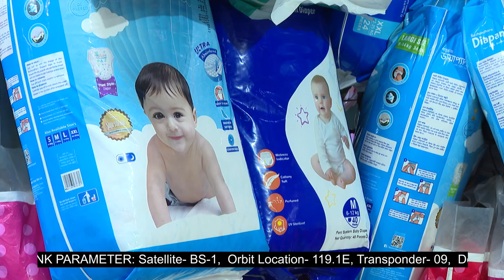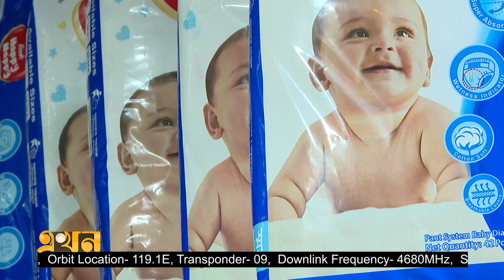শহর থেকে গ্রামেও সহজলভ্য হয়েছে ডায়াপার | Diaper | Ekhon TV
দিনদিন ব্যবহার বাড়ায় বড় হচ্ছে ডায়াপারের বাজার। প্রতিবছর ২৫ থেকে ৩০ শতাংশ হারে বিক্রি বাড়ছে এই পণ্যের। এতে বিনিয়োগও বাড়ছে এই খাতে। তবে আমদানি প্রবণতা কমার পাশাপাশি দেশেই উৎপাদন করছে বেশ কয়েকটি বড় কোম্পানি। আর এতে শহর থেকে গ্রামেও সহজলভ্য হয়েছে ডায়াপার।

Our Office Address:
EKHON TV
City Park Lane
19, Hatkhola Road, Wari
Dhaka-1203
Bangladesh